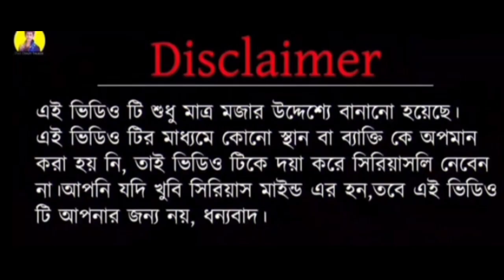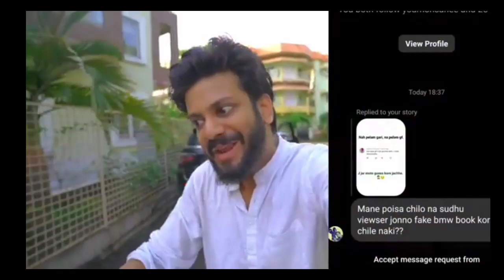fake controversy exposed video 😠